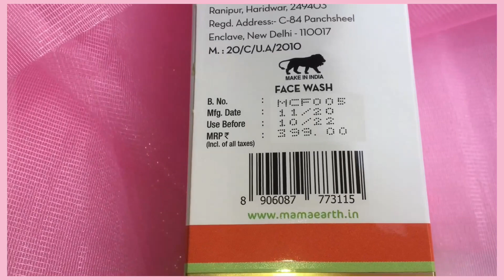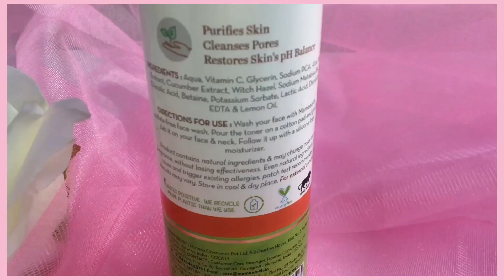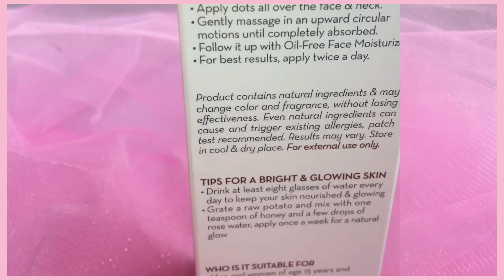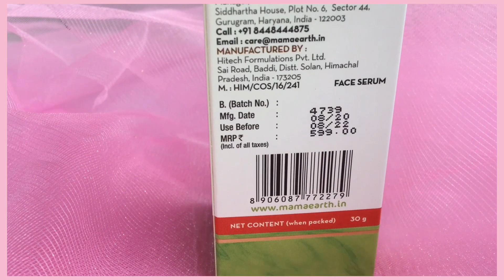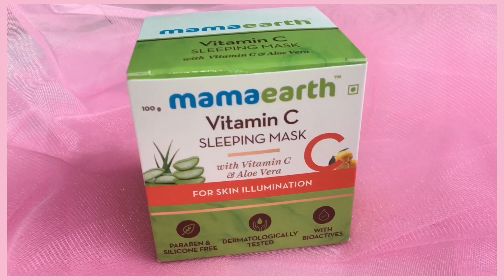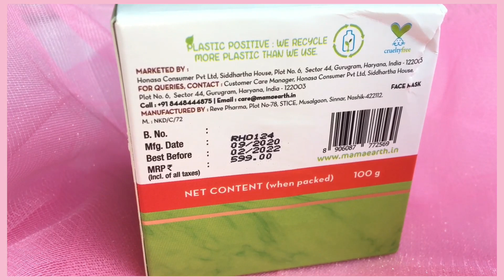How to get glowing skin in winter ?Mamaearth vitamin C Foam face wash | toner serum & Sleeping mask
In this video I shared my Winter morning & night skin care routine with Mama earth vitamin C range

*This video is in collaboration with mama earth

🌙Dirt, pollution, UV rays, and extreme weather conditions damage the skin and steal its natural glow. You need something that will help you fight sun damage and retain the inner radiance of your skin. Vitamin C is your ticket to radiant, bright, and naturally glowing skin.

🌞 Mamaearth Vitamin C Day Regimen Combo is a natural and nutrient replenishing punch to reverse age spots, revive skin cells from free radical damage, and restore natural skin tone.

🌙Rich in antioxidant properties, Mamaearth Vitamin C Regimen Combo will provide you with everything you need for your daily skincare routine. It will lead to even-toned, smooth textured, and glowing skin.

🌞 It leaves your skin feeling soft and smooth as it does not contain any harmful chemicals like SLS, Sulfates, Phthalates, or Artificial Colors.

Copyright:-
Everything you see on this video was created by me (Rj Mahek) unless otherwise stated. Please do not use any photos or content without first asking permission at